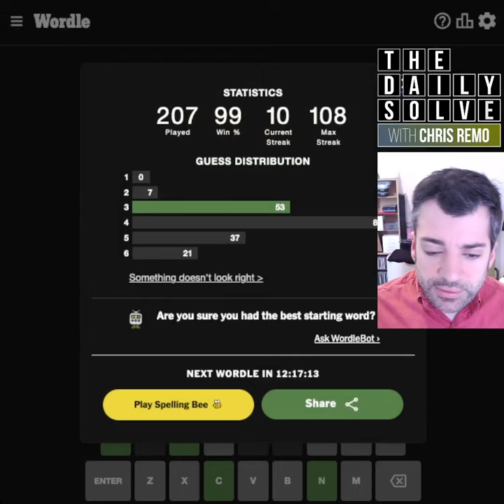Wordle 596 - 5 February 2023